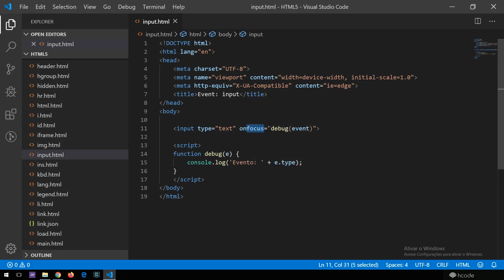Evento input do HTML 5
Conheça o evento input do HTML 5.